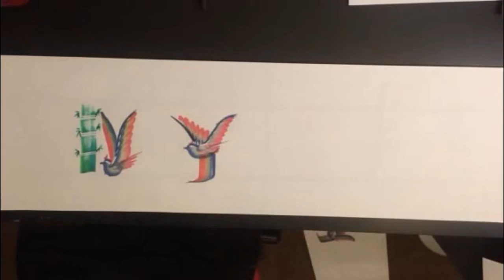How to Draw Name Art "NYLA" by NameBrush.com